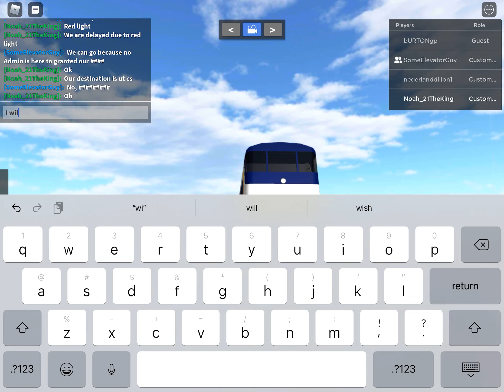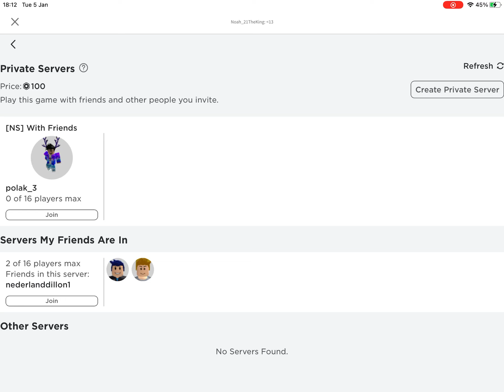NS games universe from Amsterdam centraal to Amsterdam bijlmer arena with NS SGMm